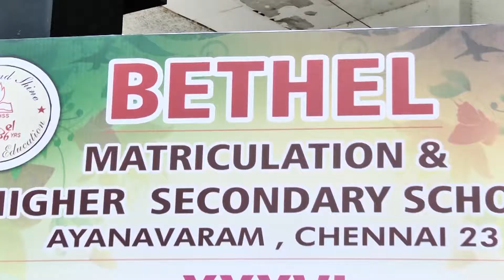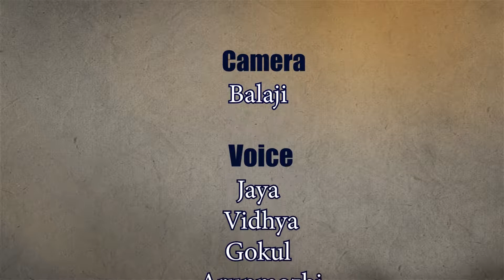Kalvipaarvai - Bethel Matriculation & Higher Secondary School - Annual Day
The Special features of Bethel Matriculation & Higher Secondary School - Ayanavaram, was telecasted in Pudhuyugam Kalvipaarvai Programme.